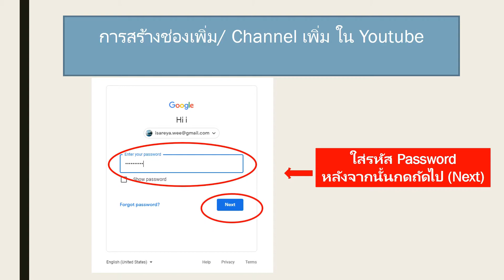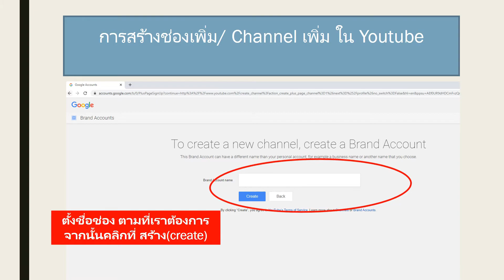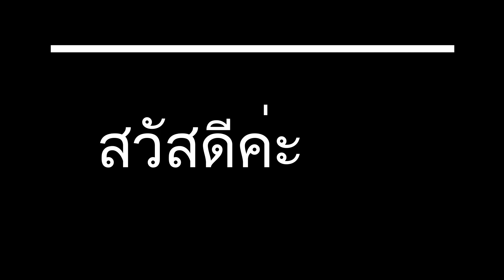สร้างช่อง Channel เพิ่ม ใน Youtube ทำยังไง ??